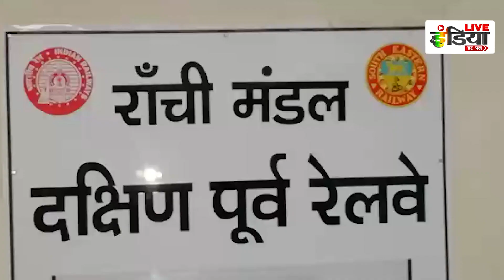देखें...खबरें फटाफट | Bihar Jharkhand Uttar Pradesh News | Top News